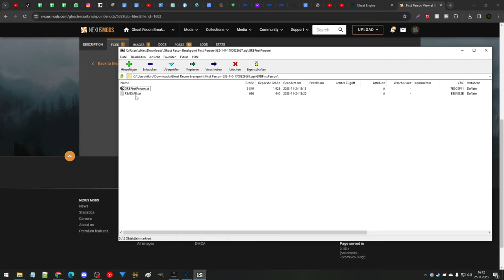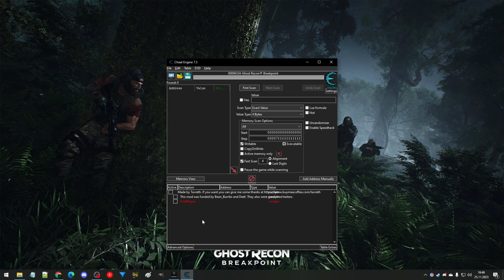EGO-PERSPEKTIVE in Ghost Recon Breakpoint! 👻 Breakpoint First Person View Mod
Die erste 1st Person Mod für Ghost Recon Breakpoint ist endlich da! Breakpoint in Ego-Perspektive zu spielen gibt direkt ein ganz neues Spielgefühl! Die First Person View Mod (FPV Mod) ist einfach geil! 😄 Hier zeige ich dir, wie du die Mod installierst und aktivierst 👻

0:00 Das ändert ALLES!
0:37 Benötigte Software
1:13 First Person View Mod
1:52 FPV Mod in Breakpoint aktivieren
2:32 Einstellung im Spiel
3:30 Wichtige Infos